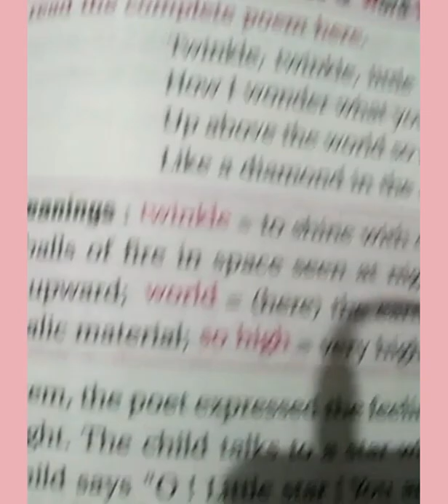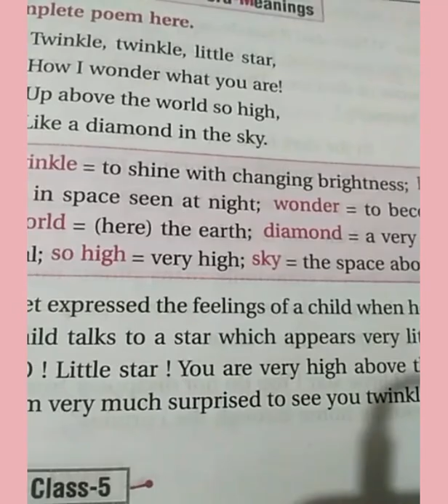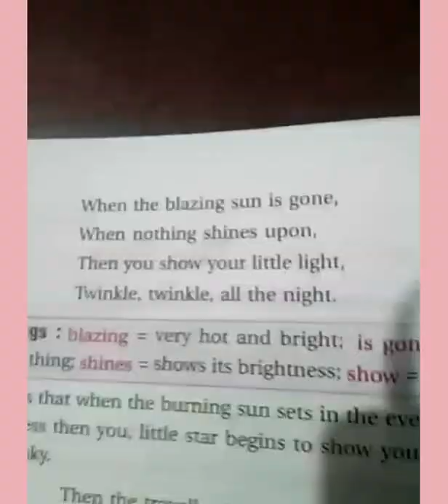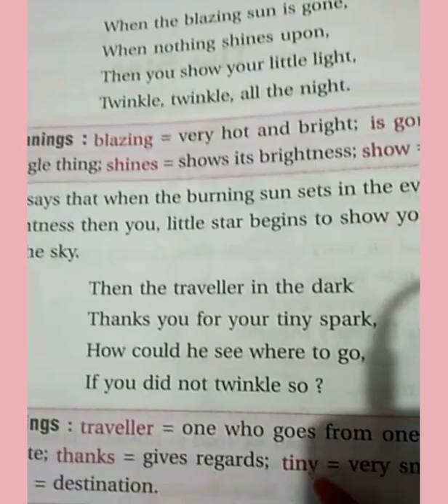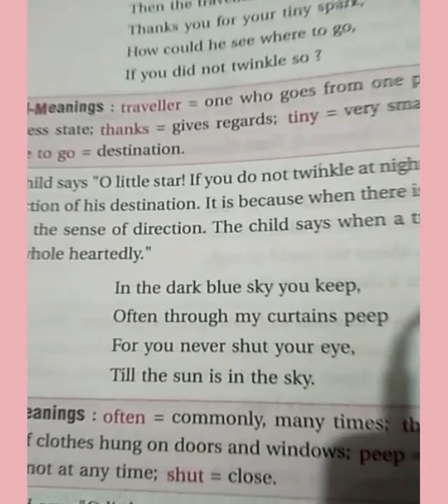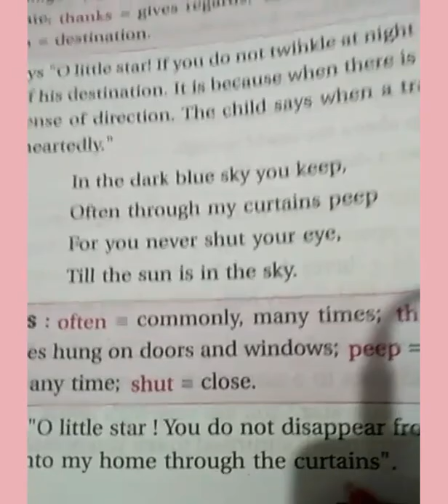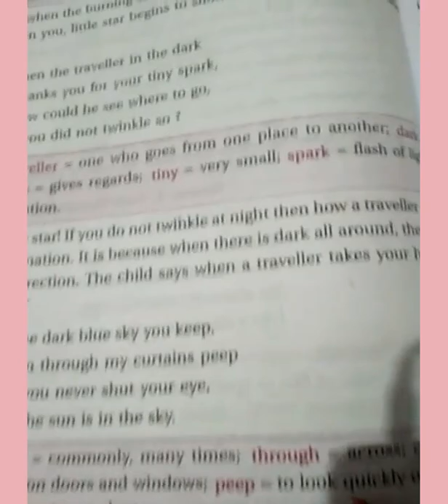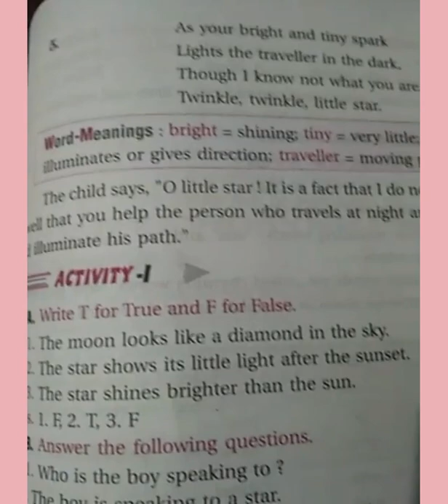Class-5 Sub-Eng.R Ch.-9 The Star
Created by -Vijay Laxmi